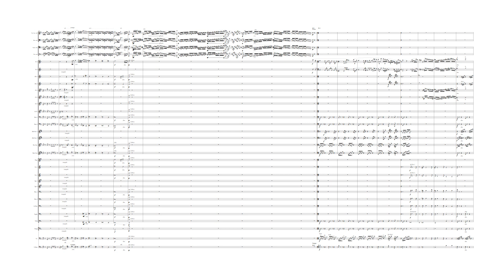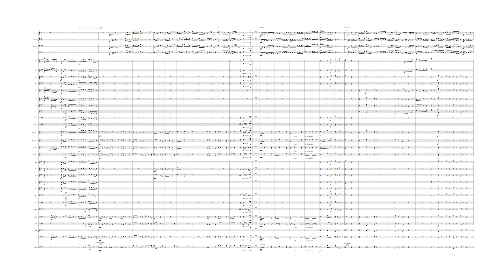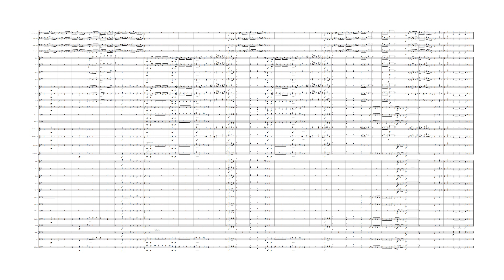M Yuste "Solo de Concurso op.34" para saxofón tenor, fagot, bombardino (tuba) (ac. banda)